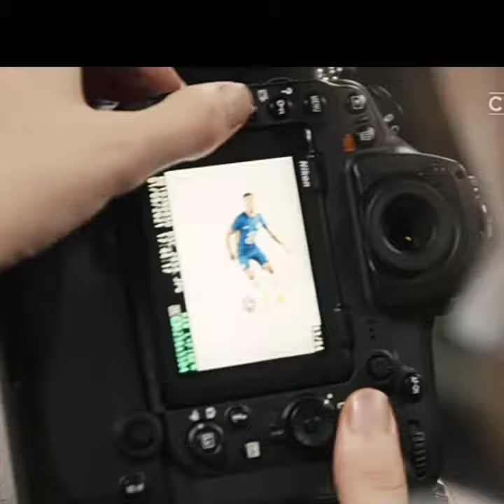Saul in Chelsea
what did you think of Chelsea this season guys?